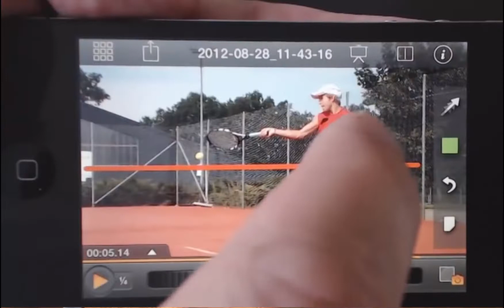Curso de prevenção e lesão para fisioterapeutas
Vídeo promocional do curso de prevenção e tratamento de lesões em tenistas, ministrado por Elson Longo e Lucas Rodrigues